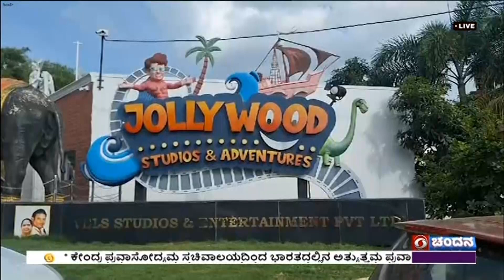3ನೇ ಹಂತದ ಯೋಜನೆಗೆ ಕೇಂದ್ರ ಸರ್ಕಾರ ಅನುಮೋದನೆ; ಹೊಸ ಮೆಟ್ರೋ ಮಾರ್ಗದಿಂದ ಸಂಚಾರ ದಟ್ಟಣೆ ನಿರ್ವಹಣೆ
ನಮ್ಮ ಮೆಟ್ರೋ ಮೂರನೇ ಹಂತದ ಯೋಜನೆ ಕಾರ್ಯಾರಂಭಕ್ಕೆ  ಕೇಂದ್ರ ಸರ್ಕಾರ  ಹಸಿರು ನಿಶಾನೆ ತೋರಿದೆ.
ಬೆಂಗಳೂರಿನ ಕೆಂಗೇರಿಯಿಂದ  ಬಿಡದಿವರೆಗೆ ವಿಸ್ತರಿಸಿರುವ ಮೂರನೇ ಹಂತದ ಮೆಟ್ರೋ ಸಂಚಾರಕ್ಕೆ ಸಿದ್ಧವಾಗಿದೆ.  ಅಂತಿಮವಾಗಿ  ರೈಲ್ವೆ ಸುರಕ್ಷತಾ ಮಂಡಳಿ ಅನುಮತಿ ದೊರೆತ ತಕ್ಷಣವೇ  ಈ ಮಾರ್ಗದಲ್ಲಿ  ಮೆಟ್ರೋ ರೈಲು  ಪ್ರಯಾಣ  ಆರಂಭಿಸಲಿದೆ.
ಈ ಬಗ್ಗೆ ಸ್ಥಳೀಯರು ದೂರದರ್ಶನದೊಂದಿಗೆ ಅಭಿಪ್ರಾಯ ಹಂಚಿಕೊಂಡಿದ್ದಾರೆ.

ಪ್ರಯಾಣಿಕ ಅಭಿಷೇಕ್, ತಾವು ಟಯೋಟೋ ಕಿರ್ಲೋಸ್ಕರ್ ಮೋಟರ್ ಕಂಪನಿಯಲ್ಲಿ ಕೆಲಸ ನಿರ್ವಹಿಸುತ್ತಿದ್ದು, ಕೆಂಗೇರಿವರೆಗೂ ಮಾತ್ರ ಮೆಟ್ರೋ ಸಂಚಾರವಿತ್ತು. ಇದೀಗ  ಮೂರನೇ ಹಂತದ ಮೆಟ್ರೋ ಸಂಚಾರ ಆರಂಭವಾಗಿರುವುದು ಪ್ರಯಾಣಕ್ಕೆ ಅನುಕೂಲವಾಗಿದೆ ಎಂದರು.

ಮತ್ತೋರ್ವ ಸ್ಥಳೀಯರಾದ ದೀಪಕ್, ತಾವು ಮನೆಯಿಂದ ಕೆಲಸದ ಸ್ಥಳಕ್ಕೆ ತಲುಪಲು 3 ರಿಂದ 4 ತಾಸು ಸಮಯ ಬೇಕಾಗಿತ್ತು. ಆದರೆ  ಈಗ ಮೂರನೇ ಹಂತದ ಮೆಟ್ರೋದಿಂದ ಶೀಘ್ರವಾಗಿ ಕಚೇರಿ ಹಾಗೂ ಮನೆ ತಲುಪಬಹುದು ಎಂದರು.

ಬಸವಲಿ, ಸಂಚಾರ ದಟ್ಟಣೆಯಿಂದ ದಿನನಿತ್ಯ ಓಡಾಡಕ್ಕೆ ಕಷ್ಟವಾಗಿತ್ತು. ಈಗ ಮೆಟ್ರೋ ತಮ್ಮ ಪ್ರಯಾಣವನ್ನು ಮತ್ತಷ್ಟು ಸುಲಭಗೊಳಿಸಿದೆ ಎಂದರು.

ನವೀನ್, ಬಿಡದಿ ಕಂಪನಿಗಳಲ್ಲಿ ಕೆಲಸ ಮಾಡುವವರಿಗೆ ಮೂರನೇ ಹಂತದ ಮೆಟ್ರೋ  ಸಂಚಾರ ಅನುಕೂಲವಾಗಲಿದೆ ಎಂದು ತಿಳಿಸಿದರು.

ಐಶ್ವರ್ಯ, ತಾವು ಖಾಸಗಿ ಕಂಪನಿಯೊಂದರಲ್ಲಿ ಕೆಲಸ ಮಾಡುತ್ತಿದ್ದು, ಮೆಟ್ರೋದಿಂದ ಬೇಗ ಮನೆ ಹಾಗೂ ಕೆಲಸದ ಸ್ಥಳ ತಲುಪಬಹುದು ಎಂದರು.